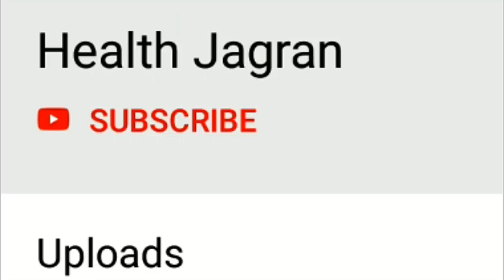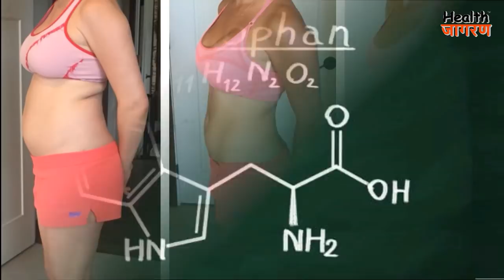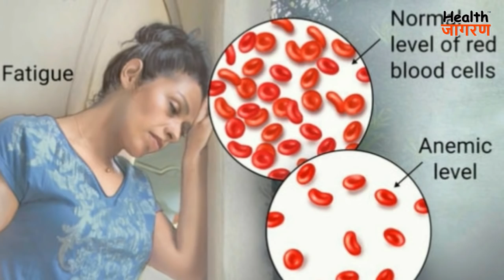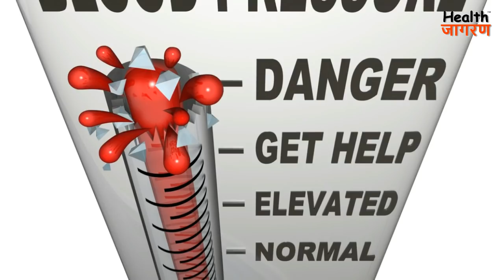रागी खाने के 9 गजब के फायदे | Health Benefits of Nachni/Ragi/Koda/Finger Millet - HEALTH JAGRAN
दोस्तों इस वीडियो में हमने विस्तार से बताया है कि रागी (Finger Millet) खाने से आपके शरीर को कौन कौन से स्वास्थ्य लाभ होते हैं।
Top Health Benefits of Eating Finger Millet, रागी खाने के 9 फायदे, हड्डियों के विकास में (bones), वजन कम करने में (Fat Loss), फाइबर में उच्च है (High Fiber), डायबिटीज  में फायदेमंद है (Diabetes), एनीमिया में भी फायदेमंद हैं (Anemia), हाई ब्लड प्रेशर को रोकने में (High Blood Pressure), ग्लूटन फ्री (Gluten Free), 8. रागी दलिया शिशुओं के लिए उपयोगी है (Baby Food), स्तनपान कराने वाली माताओं के लिए फायदेमंद है (Breastfeeding)
Nutrition Gyan सीरीज क्या है?
दोस्तों हमने doctors और experts द्वारा, की गयी researches के आधार पर, ये नुट्रिशन ज्ञान सीरीज बनायीं है। जिसमे हम, खाद्य पदार्थ और उनसे मिलने वाले नुट्रिशन की जानकारी, वीडियोस के माध्यम से, रोजाना आप तक पहुंचाएंगे। इसमें हम साइंटिफिक एक्सप्लेनेशन्स के साथ, आपको बताएँगे, कि किस फल, सब्जी या अन्य खाद्य पदार्थ से, आपके शरीर को, क्या फायदे मिलते हैं, और किस बीमारी में, आपको कोन से खाद्य पदार्थ खाने चाहिए।